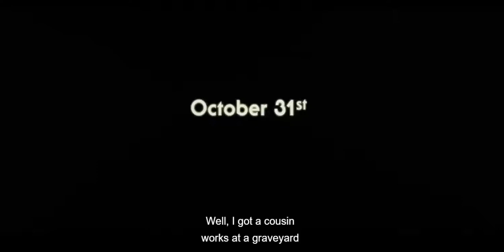Halloween 2018 _10